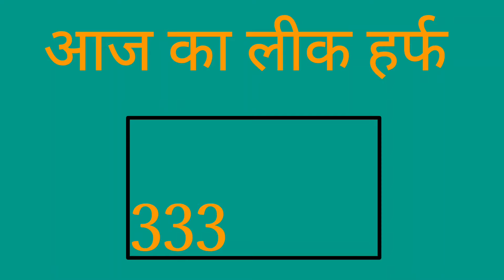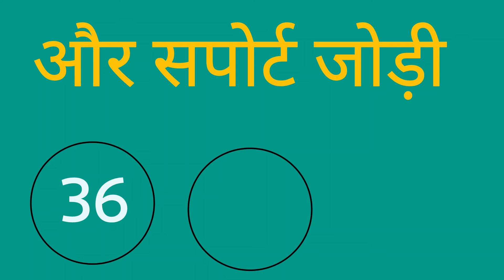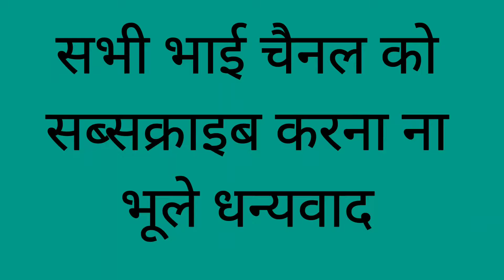Aaj ka Sapna 18 सितंबर 2024 Ankit Gupta tarot card reading acharya Anil vast astrologer